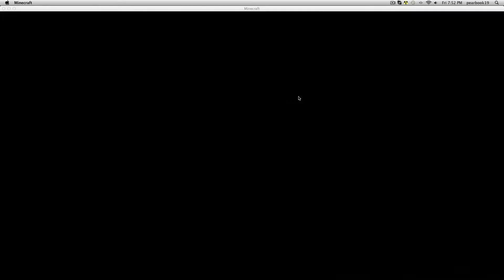Survival Games #2 with Gerrbear and Ray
The AsianProject Re-Born will be uploaded. I will not make a schedule because I won't follow it :)